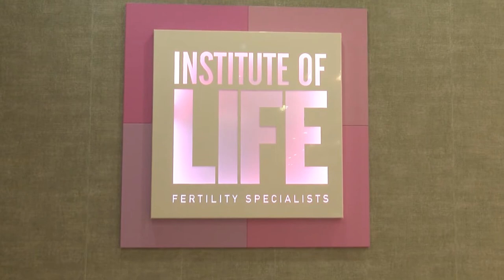Institute of Life - IASO_προβολή σε Κεντρικά Δελτία Ειδήσεων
Δημοσιογραφική ενημέρωση στα κεντρικά δελτία ειδήσεων του Star, του Alpha και του Kontra σχετικά με την πιστοποίηση των κλινικών αποτελεσμάτων και των ποσοστών επιτυχίας που έλαβε η Institute of Life - IASO!
Η Institute of Life - IASO πρωτοπορεί για ακόμη μια φορά και γίνεται σημείο αναφοράς στην ελληνική, αλλά και ευρωπαϊκή ιατρική κοινότητα.
Για πρώτη φορά στην Ελλάδα, η μονάδα μας πιστοποίησε τα κλινικά αποτελέσματα και ποσοστά επιτυχίας της, δίνοντας τη δυνατότητα στα ζευγάρια που μας εμπιστεύονται να γνωρίζουν εξατομικευμένα και με ακρίβεια τις πιθανότητες επίτευξης εγκυμοσύνης.
Μένοντας πιστοί στο όραμα μας βελτιώνουμε συνεχώς τις εργαστηριακές και κλινικές μας διαδικασίες ώστε να αυξήσουμε κάθε πιθανότητα και να βοηθήσουμε τα ζευγάρια να πραγματοποιήσουν το όνειρό τους και να γίνουν γονείς.